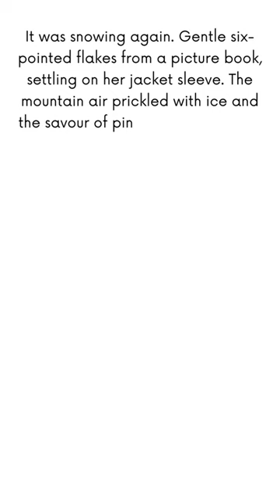The Silent Land - Graham Joyce 📖 Find Your Book with BookHubPub! 📚 Discover Books you'll love! 😉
It was snowing again. Gentle six-pointed flakes from a picture book, settling on her jacket sleeve. The mountain air prickled with ice and the savour of pine resin. Zoe pulled the air into her lungs, feeling the cracking cold of it before letting go. And when the mountain horn seemed to nod and sigh back at her, she almost thought she could die in that place, and happily.

If there are few moments in life that come as clear and as pure as ice, when the mountain breathed back at her, Zoe knew that she had trapped one such moment and that it could never be taken away. Everywhere was snow and silence. Snow and silence; the complete arrest of life; a rehearsal and a pre-echo of death.

But her breath was warm and it said no to that. She pointed her skis down the hill. They looked like weird talons of brilliant red and gold in the powder snow as she waited, ready to swoop. I am alive. I am an eagle. Several hundred meters below lay the dark outline of Saint-Bernard-en-Haut, their Pyrenean resort village; across to the west, the irregular humps and horns of the mountain range. The sun was up now; in a few minutes there would be more skiers to break the eerie morning spell. But right now they had the powder and the morning entirely to themselves.

There was a whisper behind her. It was the effortless track of Jake's skies as he came over the ridge and caught up with her.

He cruised to an elegant stop behind her. In contrast to her fashionable ski suit of lilac and white he wore black, and the morning sun burst on his bulbous black sunglasses in an iridescent flare. He stood still, sharing the moment with her. She fancied she could see his breath rising from him like a faint oyster-coloured mist. He took off his sunglasses and blinked back at her. Jake had close-cropped black hair and baby-blue peepers that she'd fallen in love with instantly, even if his large ears had taken her a little longer. A single, enormous snowflake floated onto his eyelashes.

Jake fractured the silence with a whoop of pure pleasure. "Whooo-hooooo!!!" He held his ski poles aloft and offered his dancing arse to the mountain. The sound of his shriek echoed around the crags, a celebration and a violation of nature all at the same time.

"You shouldn't do that. You don't show the mountain your arsehole, arsehole," Zoe said.

"Why not, arsehole?"

"I don't know why, arsehole. I just said it."

"Couldn't help myself. This is perfection."

It was. It was flawless. Immaculate, shrink-wrapped perfection on sticks.

"You ready to go?" she asked.

"Yep. Let's do it."

Zoe was the more accomplished skier of the two. Jake could go faster, but in a reckless way, skiing right at the razor edge of his ability. She could always thrash him over a distance. To ski down to the village without a pause would take fifteen minutes. An hour and a half to get up on combination of chair- and drag lifts, and fifteen minutes to get down. They'd got up early to beat the holiday-making hordes for this first run of the morning. Because this - the tranquillity, the silence, the undisturbed powder and the eerie feeling of proximity to an eagle's flight - was what it was all about...

DESCRIPTION:
*When Jake and Zoe are buried under a flash avalanche while skiing in the French Pyrenees, they miraculously dig their way out from under the snow--only to discover the world they knew has been overtaken by an eerie and absolute silence. With their phones cut off, and the village evacuated of every living soul, the young married couple begin to witness strange, unsettling events neither one can ignore. And as the days wear on, they are forced to confront frightening possibilities as they attempt to survive and escape the silent land they now inhabit...

Discover books you'll love!
· Write in the comments the phrase, thought or part of the book that you like the most!
· The BEST... we will PIN it! 😉

BookHubPub
📚 Find your Book or Write It! 📖
The BEST FREE service that helps you find incredible BOOKS through best deals, unbelievable recommendations & the latest literary updates.

ENJOY & Join Us!